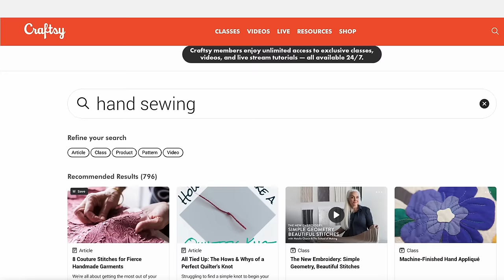Trying Hexie Quilting: Stashbusting YOUR Stashes!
The first 1,000 people to use my link will get a full year of Premium membership to Craftsy for only $1.49

This style of quilting produces such unique and interesting results that I knew I had to try it out - and it was the perfect sewing project for working on in bits and spurts. It travels well, you can stitch away on it when you have just a few spare moments, and all you need are some fabric scraps --in this case, helpfully donated by YOU, my loyal viewer-- and a bit of thread!

The paper templates I used (and which I like a lot, in the end)

🛠 AMAZON WISH LIST:
🇺🇸 American Version
🇨🇦 Canadian Version
and type in "Amazon.com eGift Card"